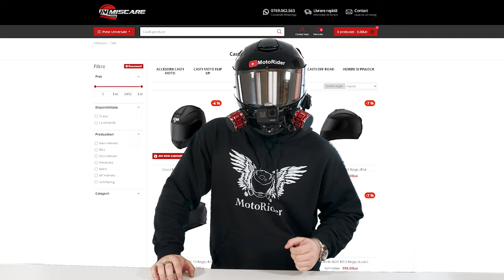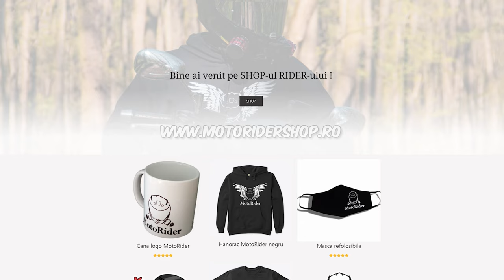Cum sa iti convingi parintii sa te lase sa dai de A1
🎥 Camera: GoPro Hero 7 Black
🎤 Microfon: Audio-Technica ATR 3350
🔌 Adaptor: GoPro Pro 3.5mm Mic Adapter
🏍️ Motocicleta: Yamaha Bulldog 1100